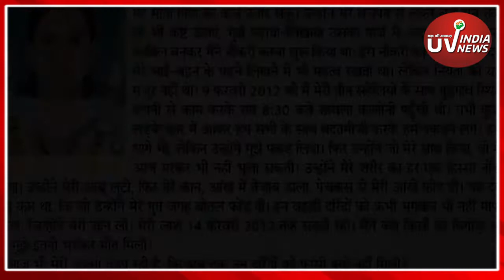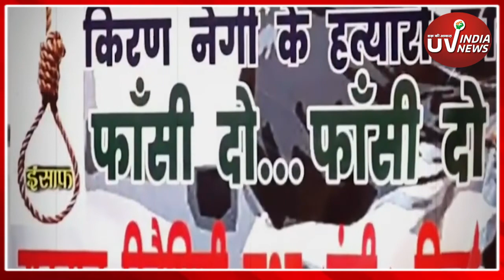Kiran Negi Murder Case: बेटी के लिए 10 साल तक करी लड़ाई, इंसाफ की उम्मीदें धरी की धरी !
Kiran Negi Murder Case :किरण नेगी हत्याकांड में सुप्रीम कोर्ट के फैसले से देश में फैला गुस्सा।  किरण नेगी के कातिलों को सजा दिलाने के लिए अधिवक्ता हुए सक्रिय, रिव्यू पेटीशन के माध्यम से सुप्रीम कोर्ट फैसले को चुनौती देने की तैयारियों में जुटे